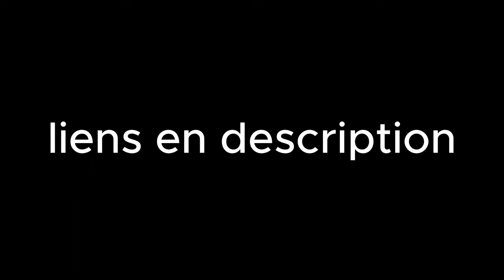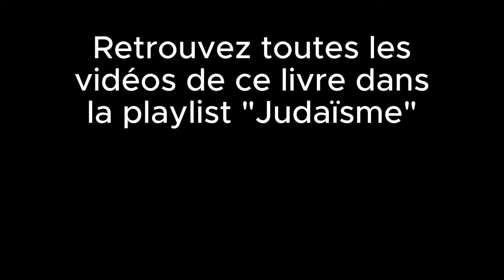Le juif dans le mystère de l'Histoire - Abbé Meinvielle - 5ème partie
Pour comprendre comment Vatican II a pu avoir lieu, et comprendre la situation politique, économique, sociale et géopolitique de notre époque, il faut comprendre la question juive. Ce livre de l'abbé Meinvielle nous donne une excellente explication théologique du peuple juif, ce rôle théoloqique étant indispensable à comprendre pour comprendre l'Histoire de l'humanité.

📚Le juif dans le mystère de l'Histoire - Abbé Meinvielle  14 euros + frais de port

frais de port (France métropolitaine):
1 livre: 6,70 euros (colissimo)
2 livres:  8,25 euros (colissimo)

👉🔴Pour comprendre la situation dans laquelle se trouve l'Église catholique aujourd'hui, allez voir l'épisode 1 de "L'Église éclipsée"

👉Pour financer la restauration d'une grange qui est un lieu de messe non una cum dans les Deux-Sèvres